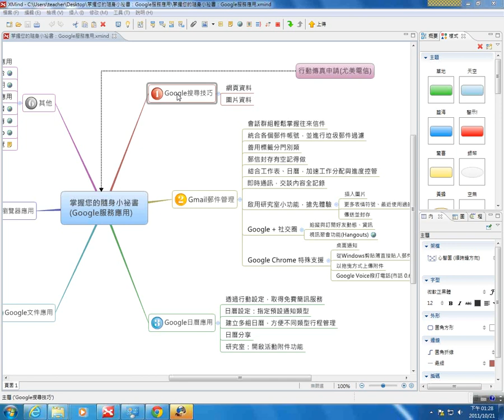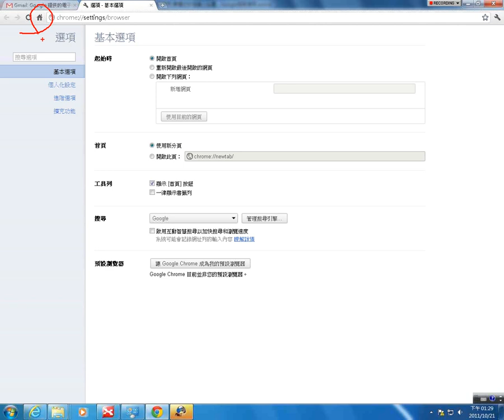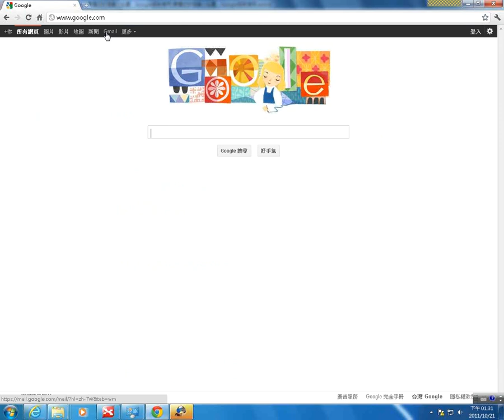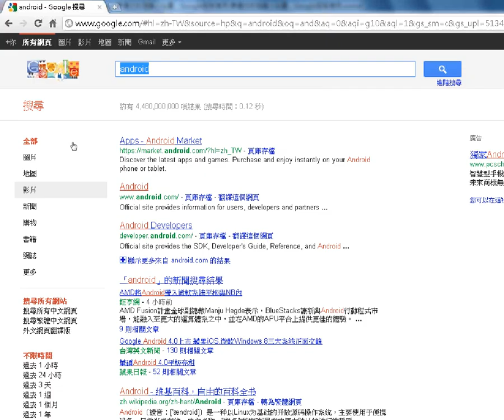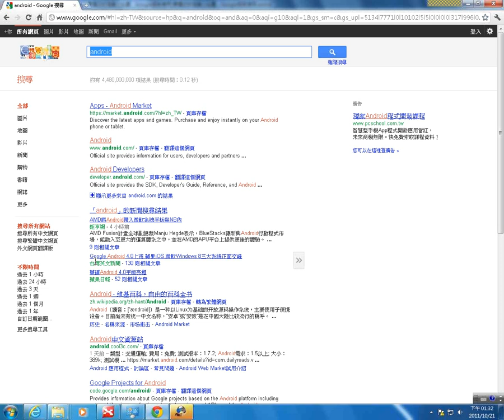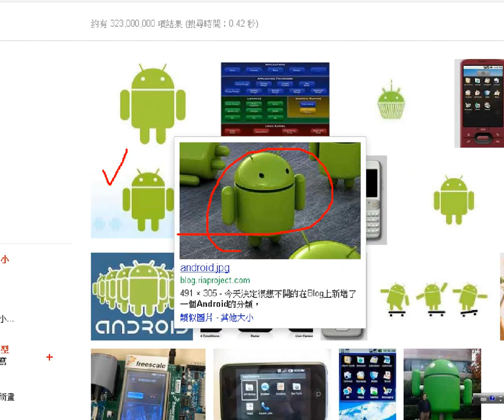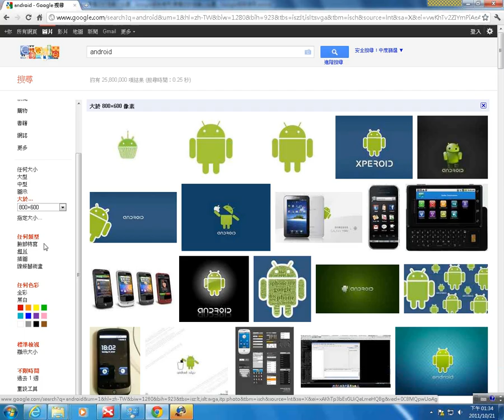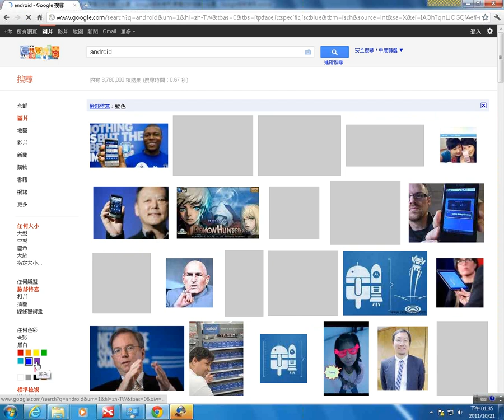01Google資料與圖片搜尋的應用